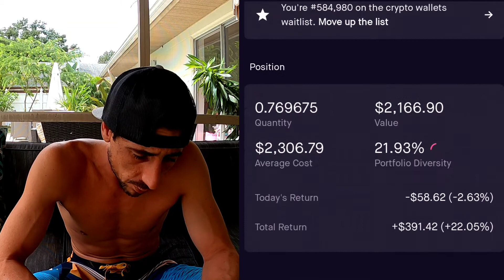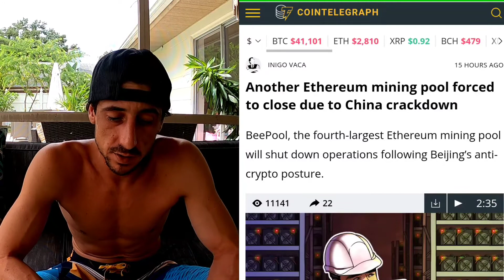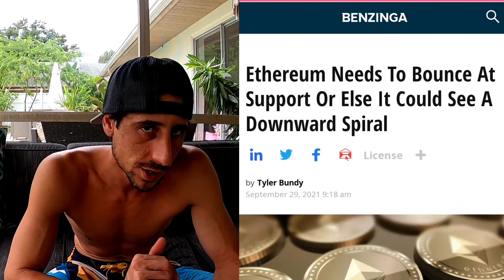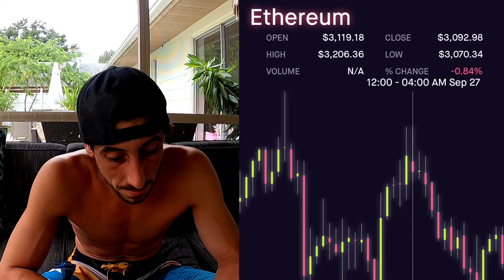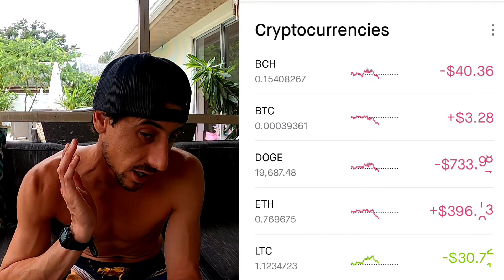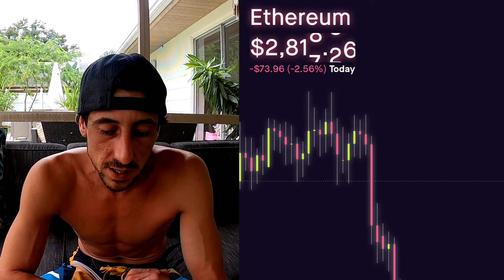Crypto Crash!! China Crackdown on Crypto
Join Robinhood with my link and we'll both get a free stock 🤝